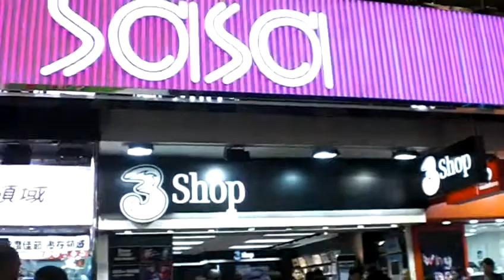Sara - 倦 (16 Jan, 2011)